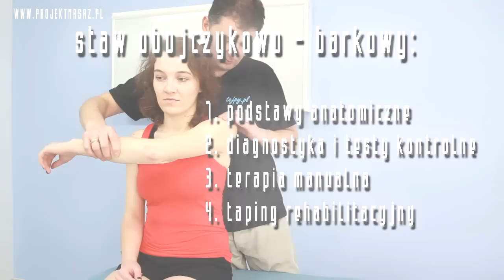Projekt Masaż - Fizjoterapia TERAPIA MANUALNA I TAPING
Terapia manualna i taping rehabilitacyjny w wykonaniu Tomasza Tittingera i Rafała Słoniaka z fizjokursy.pl

Na filmie pracowaliśmy na stacjonarnym stole do masażu i terapii manualnej Evero firmy Habys